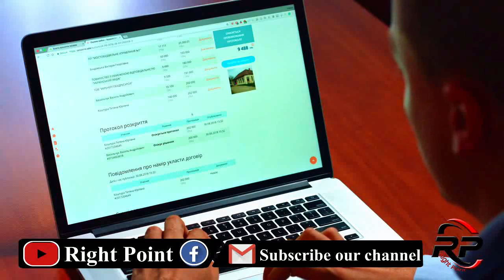American general and the media claimed that Pakistan would destroy the United States